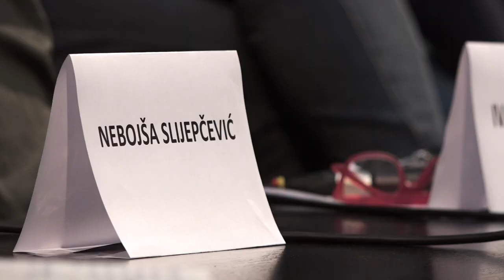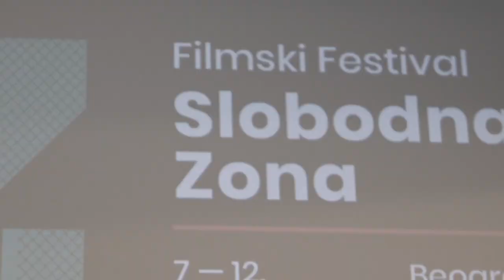Kompas - 14. Slobodna Zona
Kompas Slobodne Zone je novi segment pratećeg programa festivala koji preuzima formu Noćnih razgovora, ali u izmenjenom kontekstu: umesto razgovora nakon poslednje projekcije u danu, Kompas pokreće razgovore o izabranim filmovima na posebnim sesijama i sa više učesnika. Svrha Kompasa je da artikuliše značenja i motive koje nudi angažovani filmski izraz. Ove godine razgovori su vođeni podstaknuti filmovima Srbenka Nebojše Slijepčevića i Crna senka zelene energije Dragana Gmizića.

Urednik programa: Ivan Milenković

Mesto održavanja: Dvorana kulturnog centra Beograda

SRBENKA – ŽIVOT SA IDENTITETOM
Projekcija filma “Srbenka” i panel diskusija sa autorima i gostima

Učesnici panela: Miljenko Jergović, pisac, Nebojša Slijepčević, reditelj, Ivana Spasić, socioloskinja, Nemanja Stjepanović, novinar, Zlatko Paković, reditelj

VODA, TRI AGREGATNA STANJA: LJUDSKO PRAVO – ŠPEKULACIJA – KRAĐA

Projekcija filma „Crna senka zelene energije“ i panel diskusija sa autorima i gostima

Učesnici panela: Dragan Gmizić, reditelj, Dr Ratko Ristić, dekan Šumarskog fakulteta u Beogradu, Iva Marković, aktivistkinja, Marija Obradović, naučni istraživač Instituta za noviju istoriju Srbije